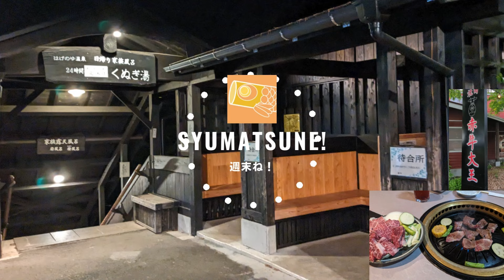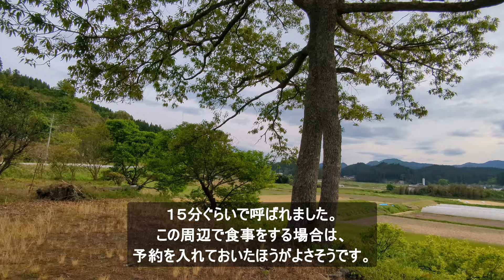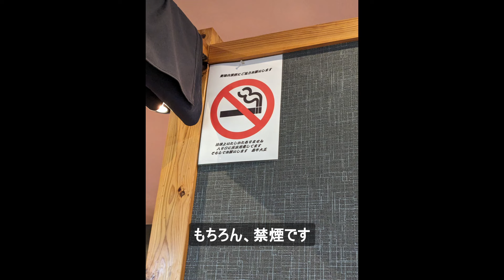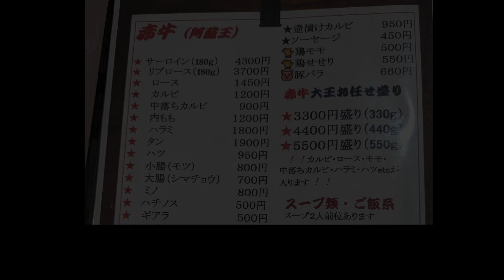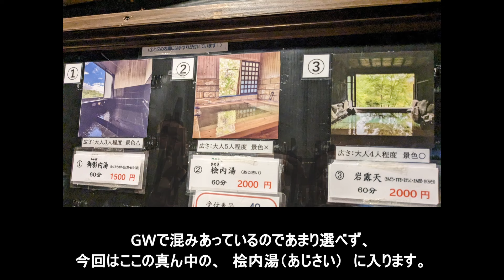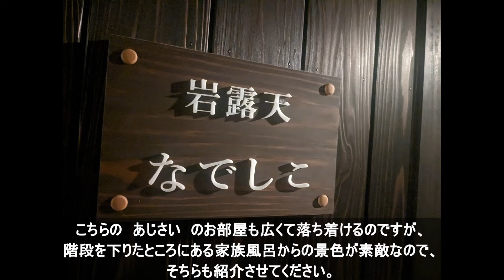週末ね! くぬぎ湯 あじさい/なでしこ (熊本 小国町 はげの湯温泉)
くぬぎの湯→くぬぎ湯　ね！
GWにまったり熊本の小国町の　はげの湯温泉（くぬぎ湯）にいきました。
癒しの時間の過ごし方の参考になればと思います。

流れている音楽について